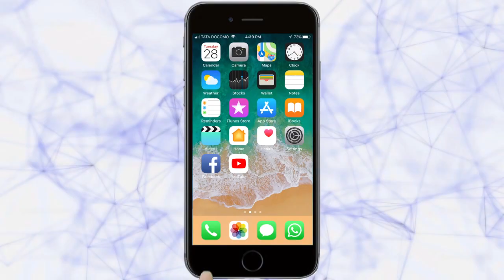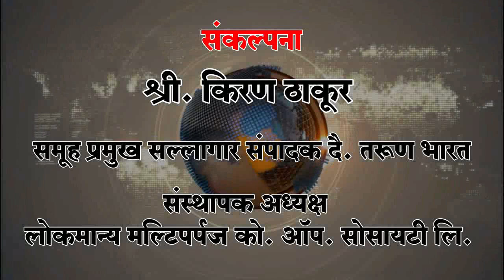भीमगड जंगल सफारी आता डिसेंबरअखेर-Belgaum News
|Jungle safari|Bhimgad Belgaum|Bhimgad Wild Life|तरुण भारत|

पश्चिम घाटाच्या कुशीत वसलेल्या भीमगड अभयारण्याचे जवळून दर्शन व्हावे, यासाठी सुरू करण्यात येणारी जंगल सफारी आता डिसेंबरच्या शेवटच्या आठवडय़ात सुरू होणार आहे.

ecotrip.com या संकेतस्थळावर पर्यटकांना जंगल सफारीची नोंदणी करता येणार आहे.